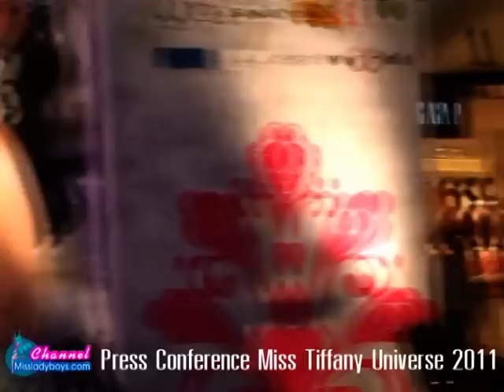press conference Miss Tiffany Universe 2011- VDO LINK DR.SEREE.mpg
ดร.เสรี วงษ์มณฑา

ประธานคณะกรรมการตัดสินการประกวด

แถลงข่าวการประกวด MISS TIFFANY'S UNIVERSE 2011

28 มีนาคม 2554  ณ CentralWorld

ชมรายละเอียดข้อมูลการประกวดได้ที่